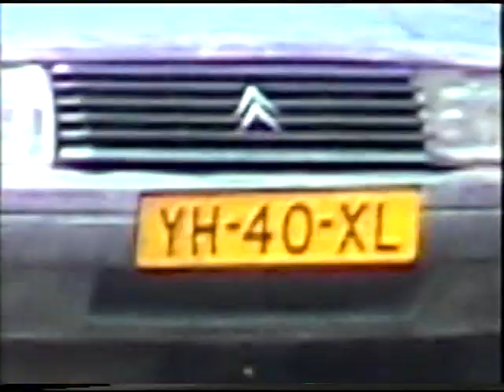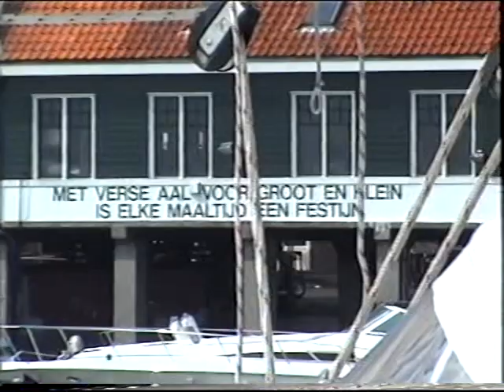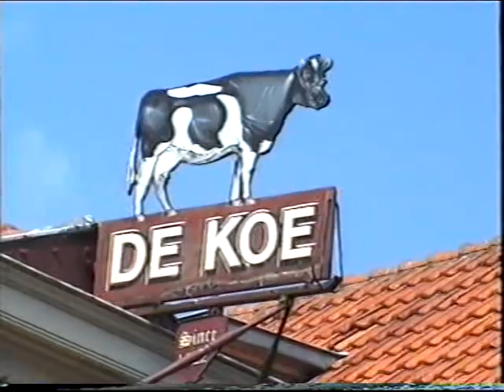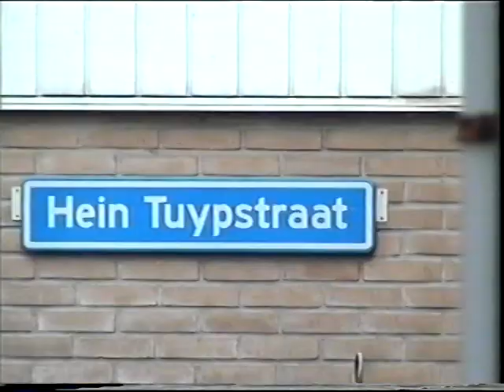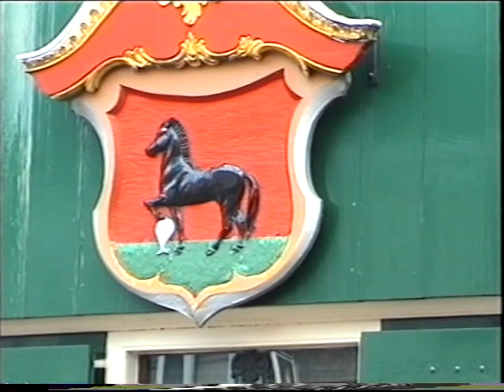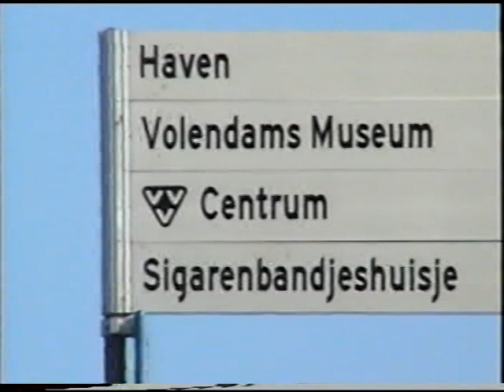1999 div fragmenten met nieuwe camera deel1 [2]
diverse opnamen